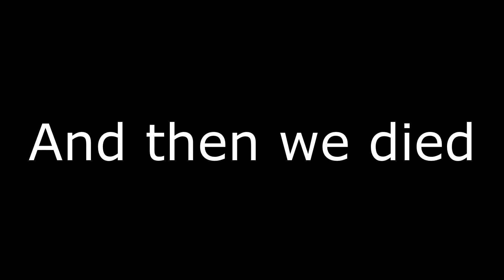Josh and Tom abuse small children in Sea of Thieves